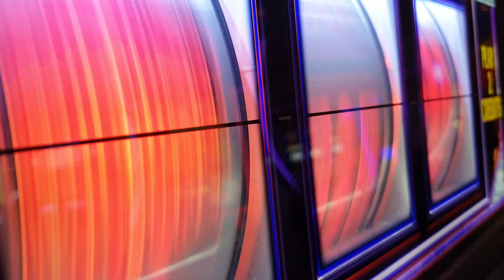Collaborative Science Conference 2024 Quick Recap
Meaningful Research + Paleoanthropological Ancestry + Common-Sense...

The Proper Human Diet, presented by a Family Physician with 20 years of clinical experience. Dr. Berry has treated over 25,000 patients during his career.

No big medical words here, just plain talk you can use to stay healthy and happy. If you like it limp-wristed and sugar-coated then you should probably look somewhere else.

I'll explain how you can use your diet and your lifestyle to get the health you want. Videos about the low-carb/ketogenic/carnivore diets, intermittent fasting, thyroid health, hormone optimization, and much more.  I've declared all-out war on the epidemics of hyperinsulinemia, diabetes, and obesity currently hurting our world, and hurting your health.

Learn how to lose fat, lower your blood sugar, lower your blood pressure, optimize your hormones, and more...